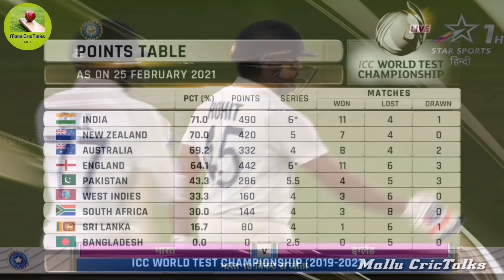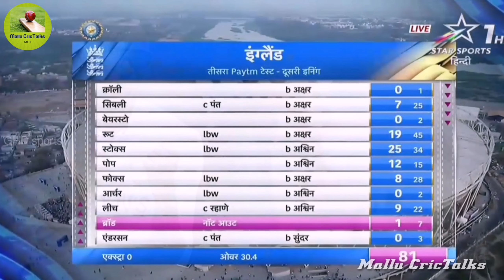INDIA WIN AGAINST ENGLAND | INDIA VS ENGLAND 3RD TEST | DAY 2 HIGHLIGHTS | SPINNERS WIN FOR INDIA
INDIA WIN AGAINST ENGLAND

SPINNERS WIN FOR INDIA

INDIA VS ENGLAND 3RD TEST DAY 2